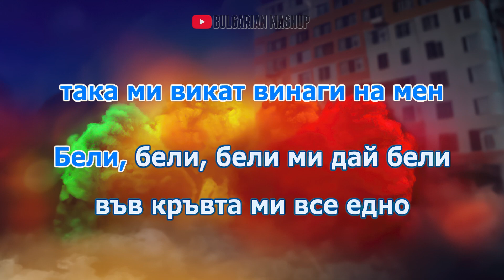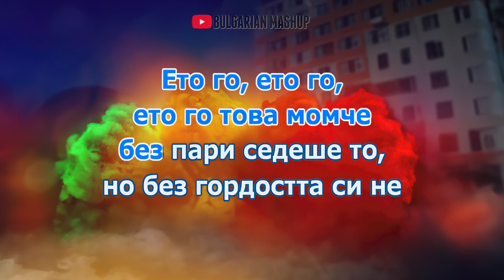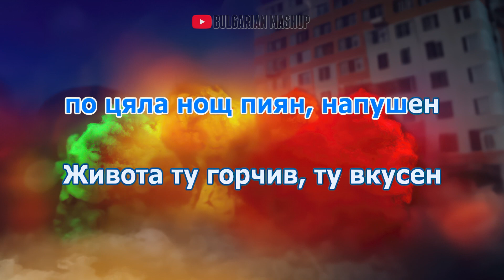KRISKO x KONSTANTIN - NEPOSLUSHEN (INSTRUMENTAL) / Криско и Константин - Непослушен (Караоке)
Абонирайте се за още видеа!